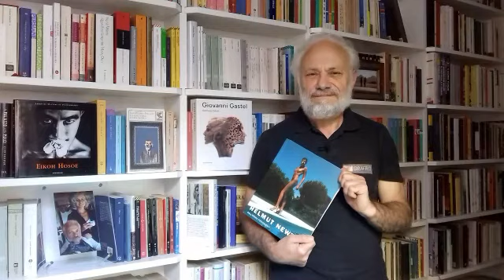HELMUT NEWTON - Rubrica dedicata alla grande editoria fotografica a cura di Gianni Pinnizzotto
Rubrica dedicata alla grande editoria fotografica a cura del Maestro Gianni Pinnizzotto / GRAFFITI:

HELMUT NEWTON

“Dall'opera fotografica”

Editore: Schirmer Mosel

Anno edizione: 1993 - Pagine: 160

SEGUICI SUI NOSTRI SOCIAL:
Facebook: Graffiti - Scuola di Fotografia

La Graffiti è stata fondata dal Maestro Gianni Pinnizzotto con lo scopo di promuovere le arti visive e in particolare la fotografia attraverso numerose attività. Dal 1990 organizza corsi e master di vario livello, seminari, workshop , viaggi fotografici, mostre, attività culturali, eventi, e dal 2004 è anche una Casa Editrice di libri fotografici.